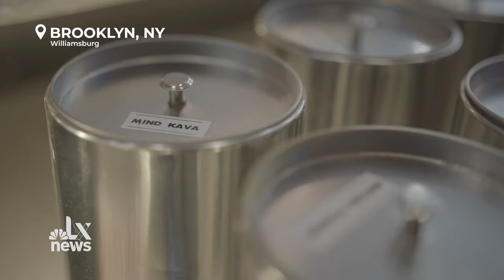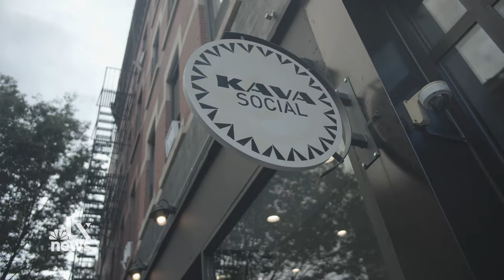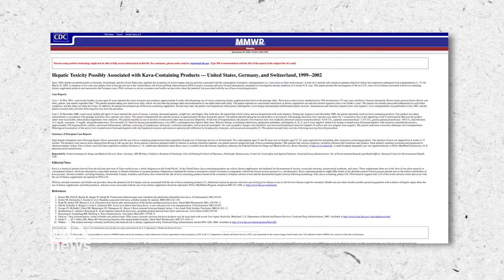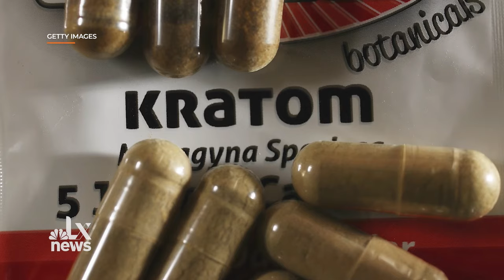Kava, Is It Right For You? | LX News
We are passionate and engaged storytellers with a mission to inform and inspire. LX News stories focus on depth and context, the kind of stories that can make everyone feel connected and encouraged to shape the world around them.